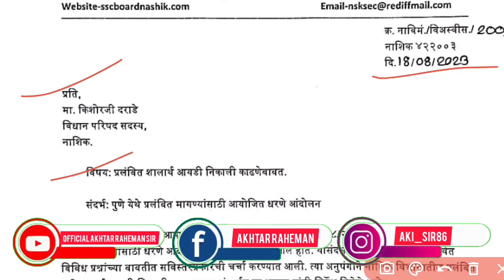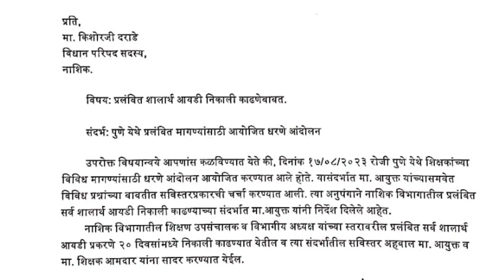प्रलंबित शालार्थ आयडी मार्गी लावण्याबाबतचे पत्र. शिक्षण आयुक्त यांचे निर्देश. big update.